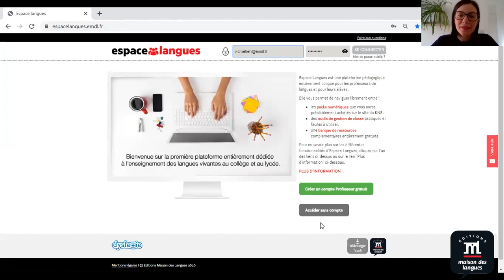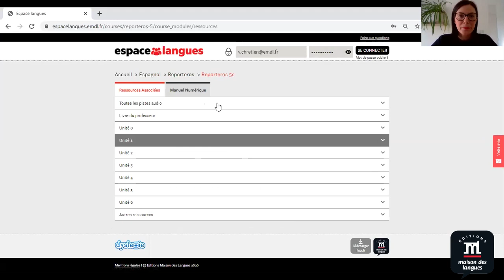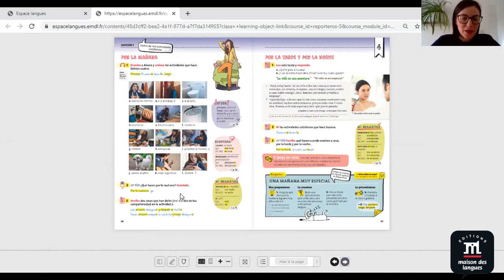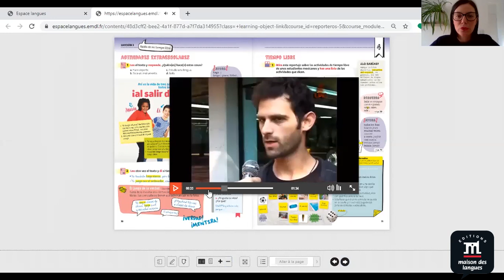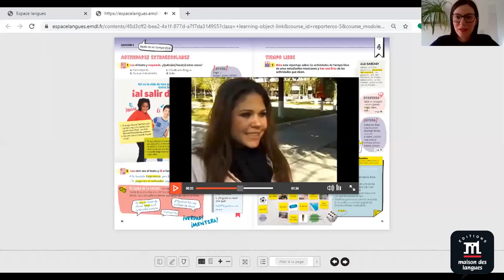Gardons le lien - Reporteros : accès au manuel numérique élève - Collège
"Gardons le lien" est une série de courtes vidéos pédagogiques pour vous aider à travailler à distance avec vos élèves dans le cadre du plan de continuité pédagogique.

Cette vidéo est spécialement destinée aux élèves utilisant nos manuels numériques Reporteros. Elle est présentée par Virginie Chrétien, déléguée pédagogique aux Éditions Maison des Langues. Elle vous explique comment accéder aux manuels et ressources numériques Reporteros sur notre plateforme Espace langues

Au sommaire :
1. Comment accéder à la plateforme pédagogique Espace Langues
2. Entrée élève : « Accéder sans compte »
3. Manuel numérique Reporteros